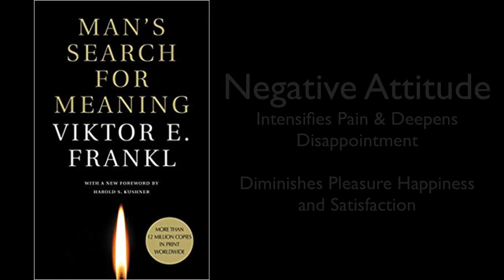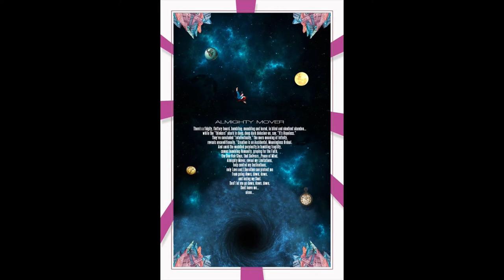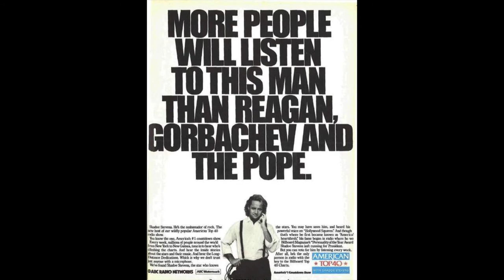Mentor Wisdom: Shadoe Stevens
Shadoe is an entertainment legend. He shares his lifting advice on business and career success. Awesome!.